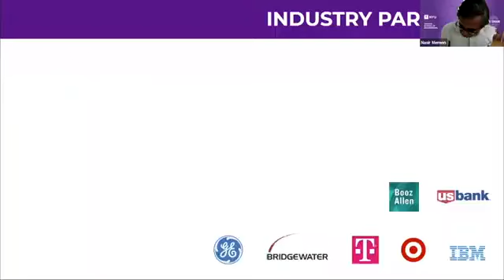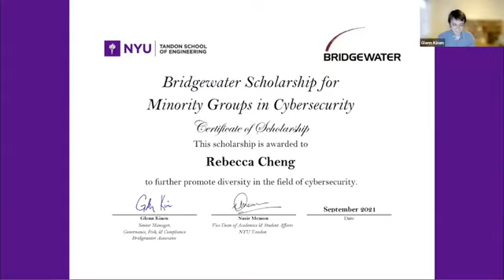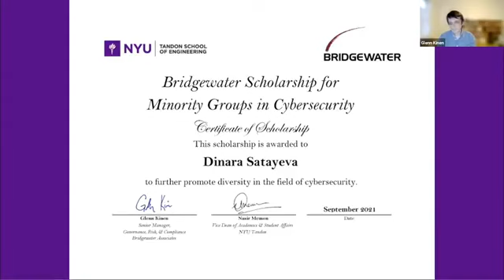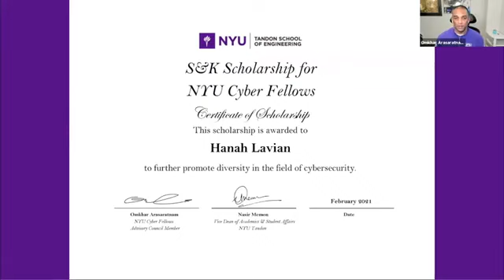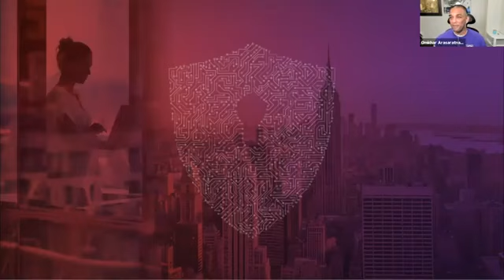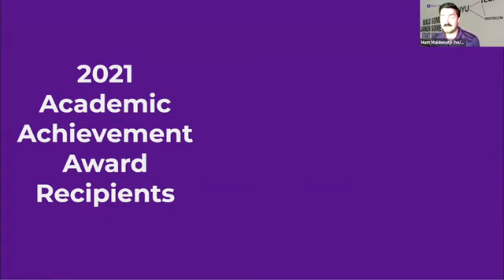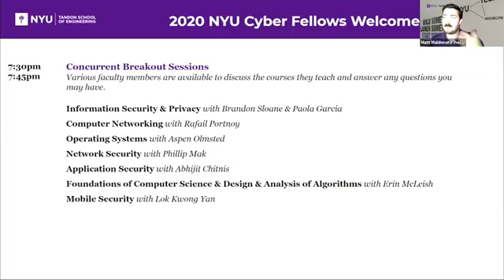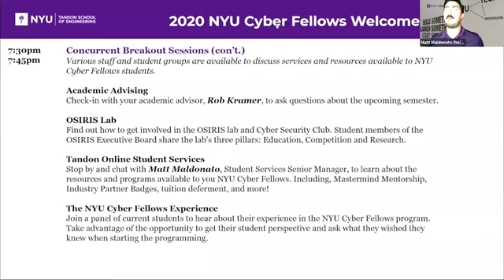The 4th Annual NYUCyberFellows Welcome Reception